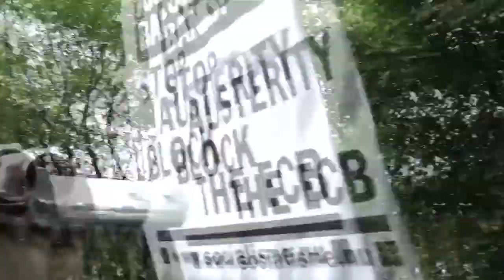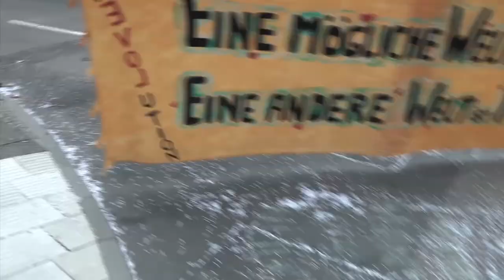Blockupy Frankfurt 2013, Saturday: Police preventing the demonstration, kettling part of it